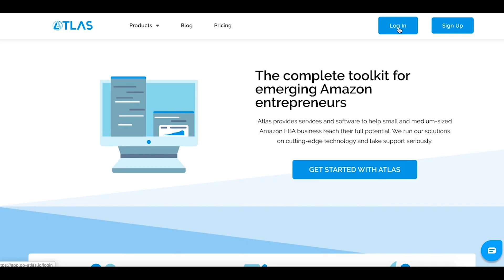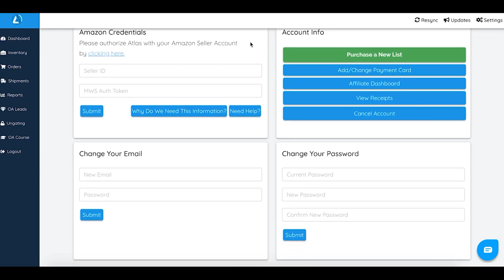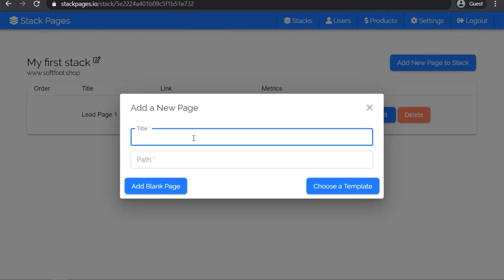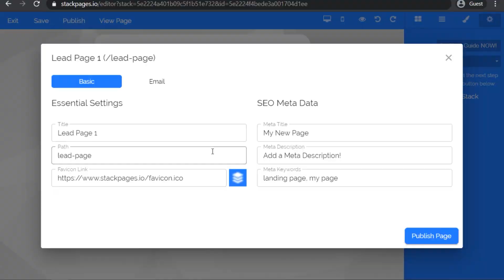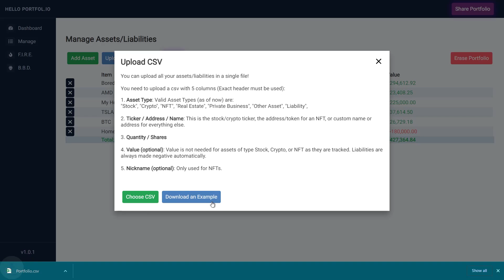This SaaS Portfolio Landed Me a 6 Figure Job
This small portfolio of just 3(!) sites landed me a $160k/yr job as a software engineer. Let me show you these projects.

Join the free MM Letters to get actionable tips/hacks for launching and running an online biz